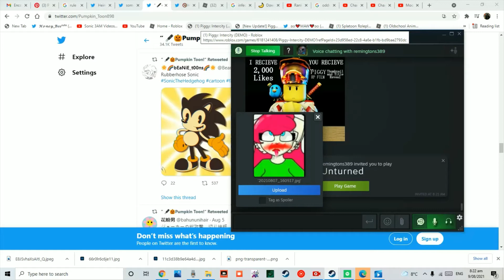My friend tensa anime guy